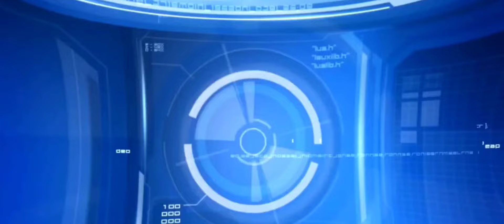Pinetwork Prepairing For Open Mainnet Launch Limited time for Kyc👈